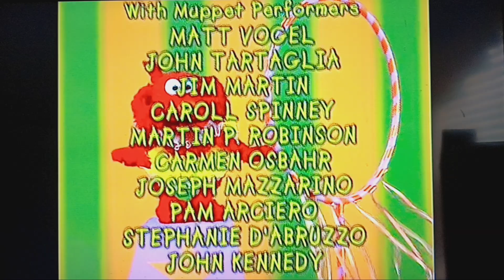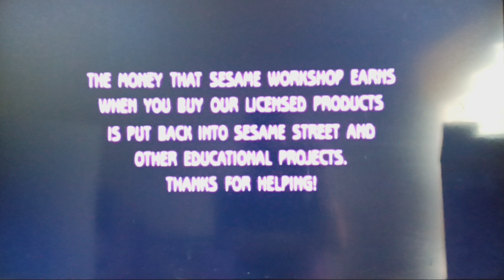Closing to Elmo's World: Babies, Dogs & More! 2000 DVD.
ELMO'S WORLD BELONGS TO SESAME STREET, SESAME WORKSHOP AND SONY WONDER RESPECTIVELY.